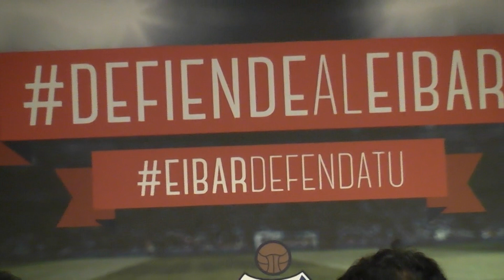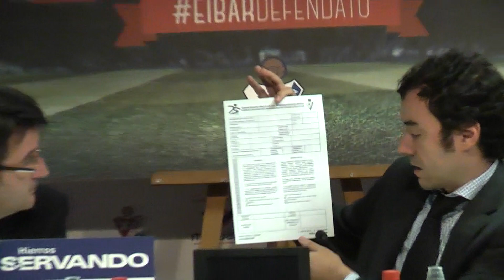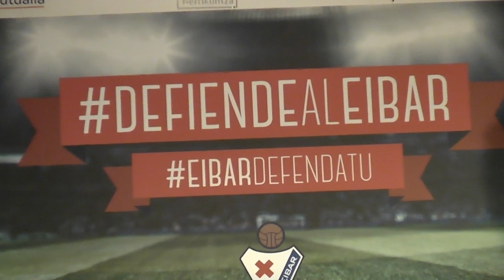Presentación Eibar-Banco Sabadell-Guipuzcoano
Presentación del acuerdo entre la S.D. Eibar y el Banco Sabadell-Guipuzcoano para la financiación y la compra de acciones